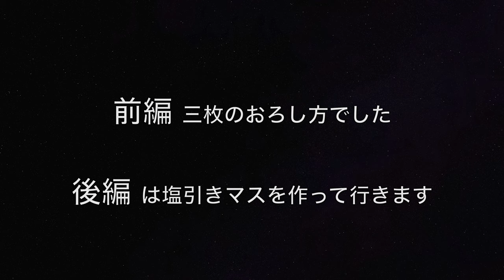桜鱒の捌き方！！（トラウト捌き）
釣った魚を持ち帰ると最初のうちは家族にも「凄い」と喜ばれますが、調子に乗って度々持って帰っていては次第に「もう魚要らないよ」と嫌われてしまいます。その理由の一つは冷凍庫の圧迫、もう一つは捌くに大変だからです。ですから釣り人自身が捌き方を学んで美味しく提供できれば、後者の問題は解決できます。

2022年 🎥 私のオーディオルーム全て紹介【男の隠れ家 DIY】